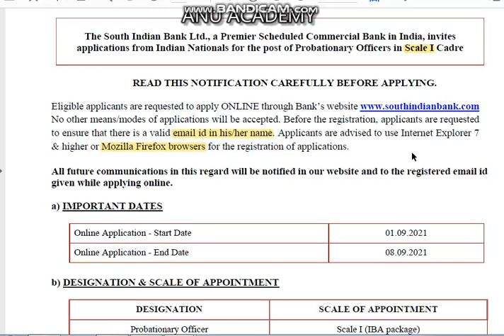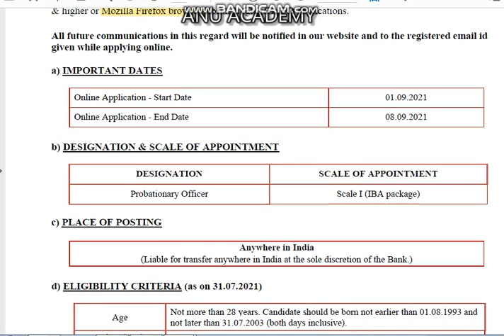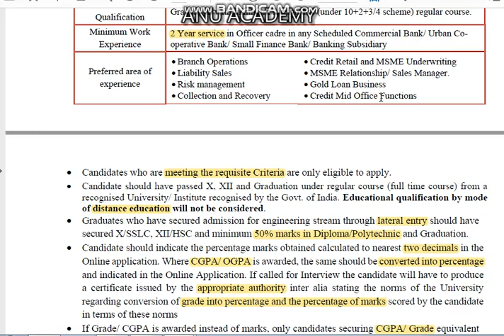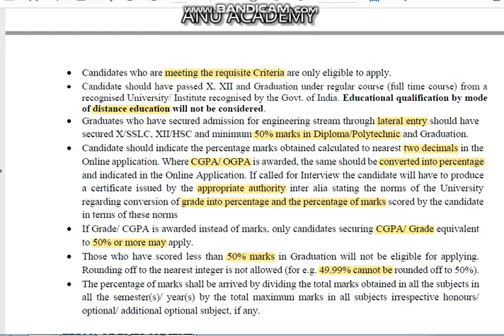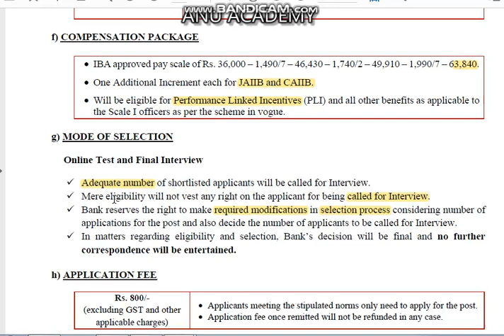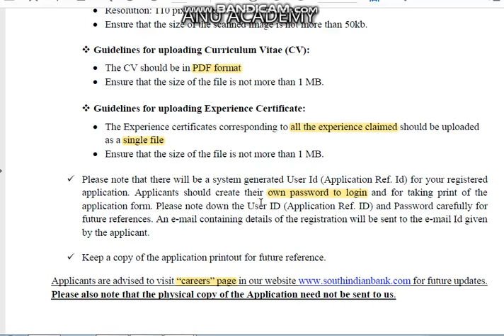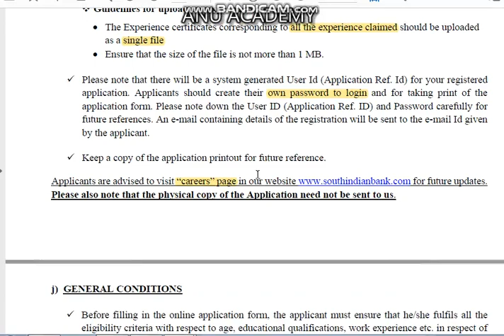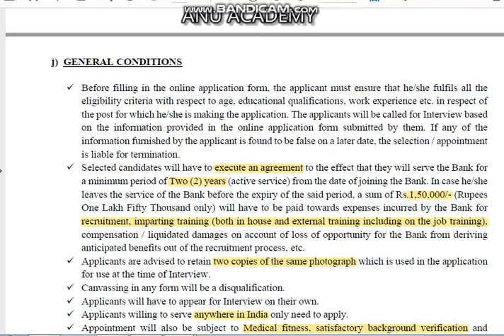AnuAcademy தமிழில் SOUTH INDIAN BANK|PROBATIONARY OFFICER NOTIFICATION|SIB|PO|2021|BANKING JOB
# BANKING JOBS

SIB PO NOTIFICATION PDF LINK:
sib

PROBATIONARY OFFICER
SIB|PO|2021|BANKING JOB
SIB PO BANKINGJOBS 2021

SOUTH INDIAN BANK PO SALARY
SOUTH INDIAN BANK CLERK RECRUITMENT 2021

SOUTH INDIAN BANK INTERVIEW
SOUTH INDIAN BANK CLERK INTERVIEW
SOUTH INDIAN BANK SHARE LATEST NEWS
SOUTH INDIAN BANK PO

SOUTH INDIAN BANK TAMIL

TAMILNADU GOVT JOBS NOTIFICATION 2021TAMILNADU GOVT LATEST JOB UPDATES
TAMILNADU GOVT NEWS TODAY